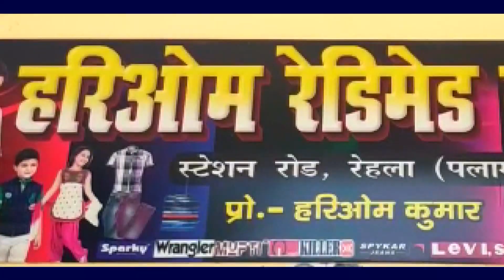BDO व रेफरल प्रभारी ने अस्पताल में फाईलेरिया उलमुलन अभियान हेतु अल्बेंडाजोल दवा को खाकर की की शुरुआत